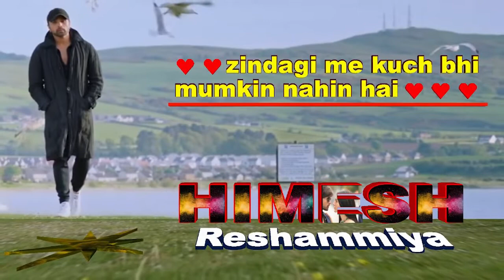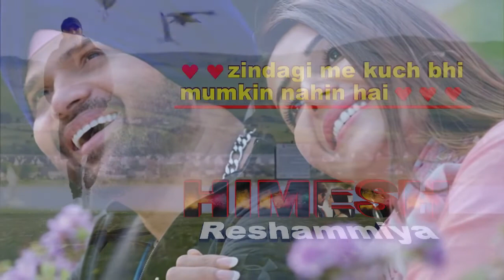himesh reshammiya 2022 | Teri New flute version | AK FX STUDIO | Flute Cover Song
teri meri meri teri prem kahani song Flute Cover By Hitesh